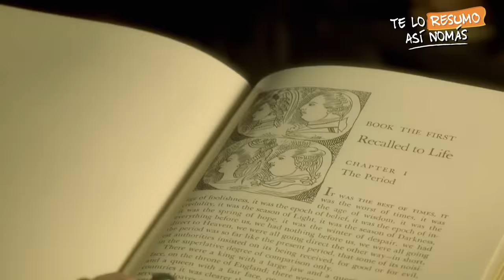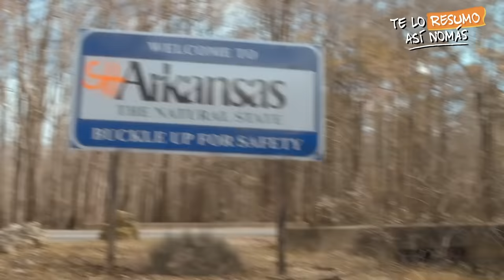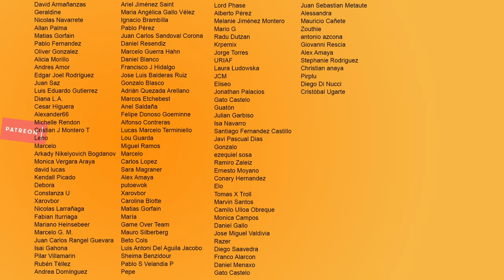3 Peliculas De Tiburones - Parte 8